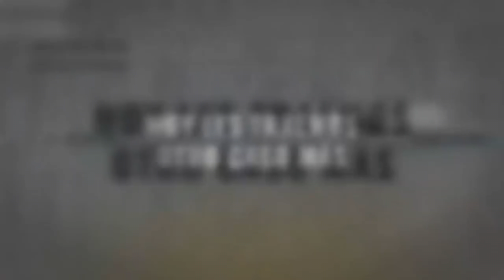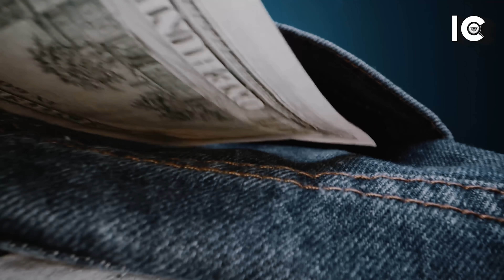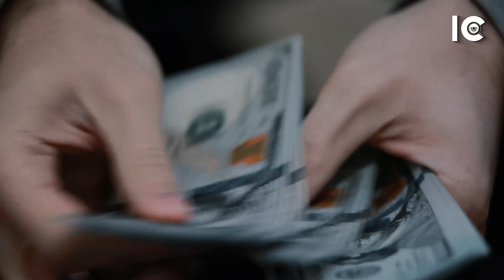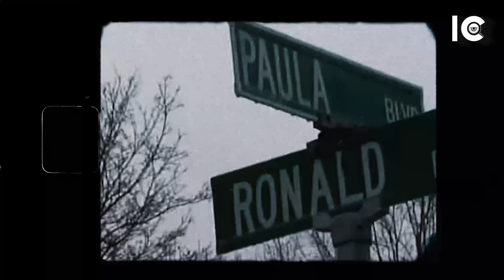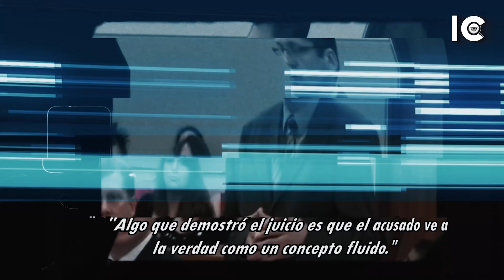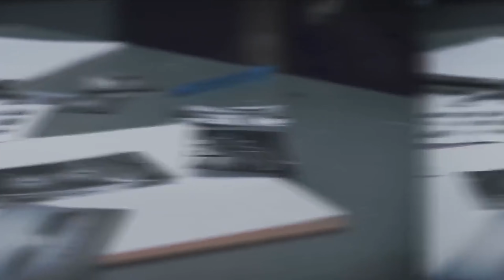RESUELTO - EL ASESINATO del JARRÓN DE PEPINILLOS - DANIEL tenía 16 y el MONSTRUO 56 - DOCUMENTAL 👁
¡Hola a todos! bienvenidos al sexto episodio de la segunda temporada 2022 de Investigadores criminales.

Locutores y periodistas en el ámbito profesional dedicados exclusivamente a temas de criminalística.

0:00 Introducción
2:32 El vecino amigable
8:03 Bajan las defensas
12:29 La última afronta
16:18 El corazón a mil por hora
18:56 Dos víctimas en tela de juicio
23:51 Conflictos y liberación